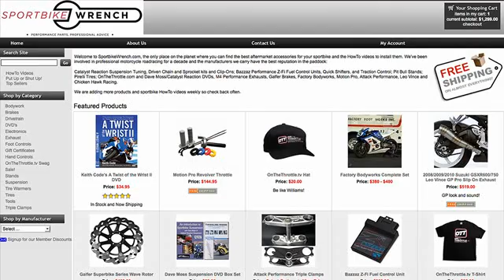TTXGP Press Conference at Infineon part 1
Part 1 of the TTXGP Press Conference at Infineon after the first ever electric motorcycle race.